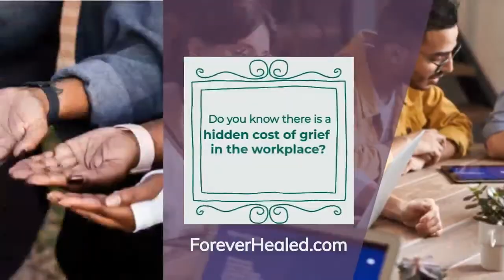Lose yourself in order to find yourself